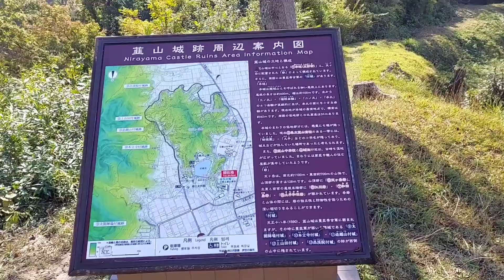韮山城 天守閣から見る風景 2021年11月02日